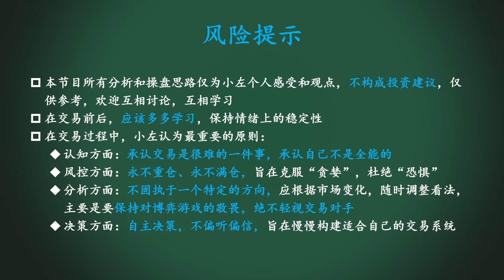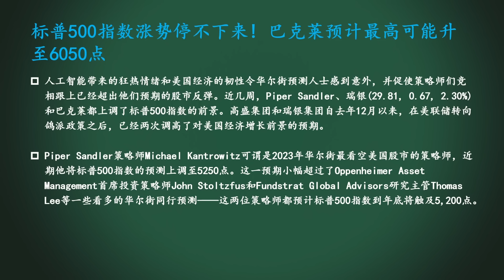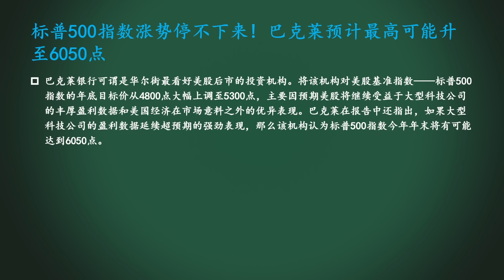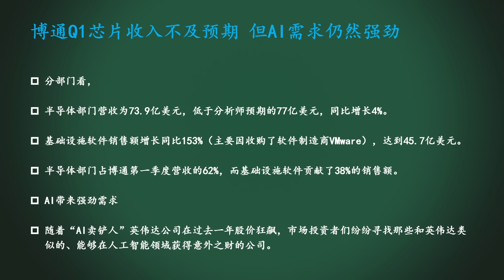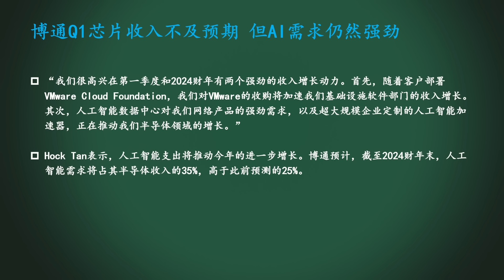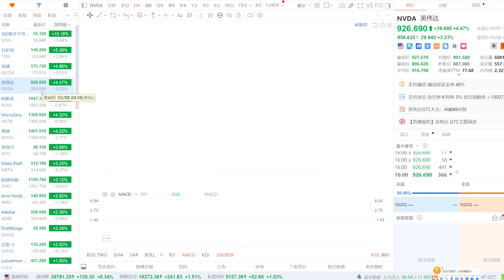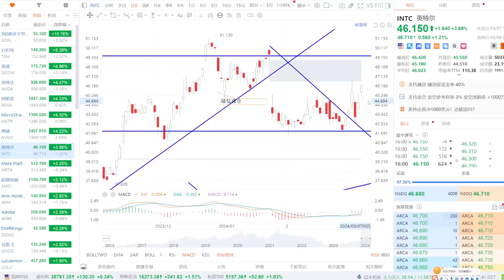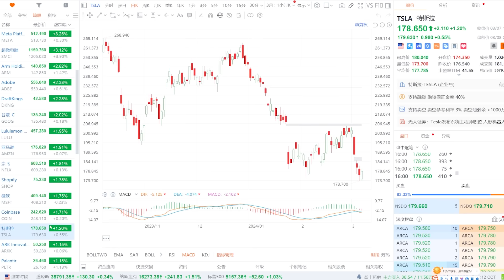美股 华尔街大多头：上调标普目标位到这儿！AVGO发财报，影响几何？NVDA涨到哪儿？这些股加仓正当时！TSLA如何预期？VIX、AVGO、INTC、SMCI、ARM、DKNG、GOOG、TSLA